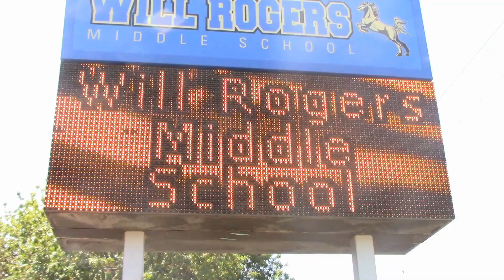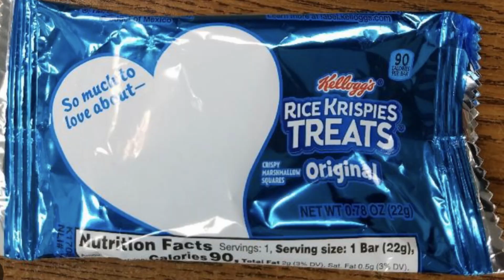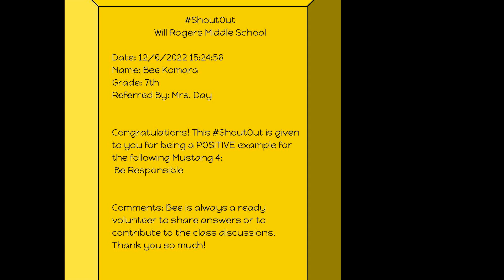January 30, 2023 MMN